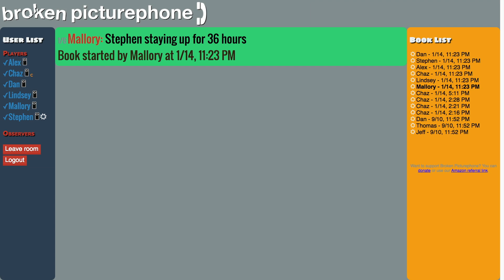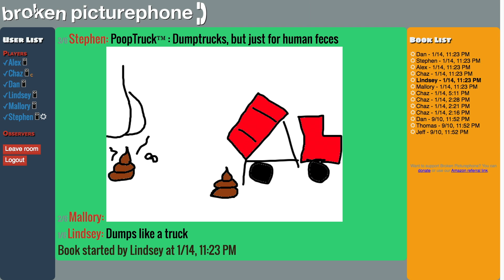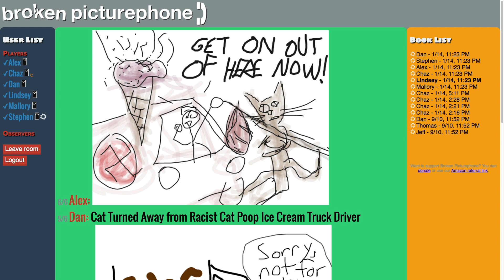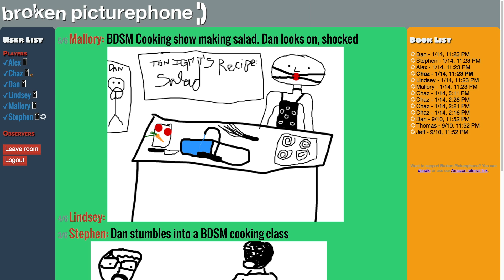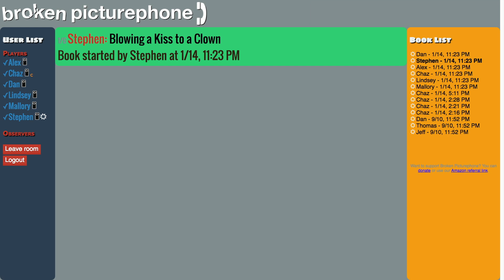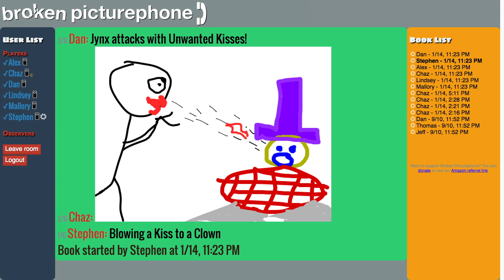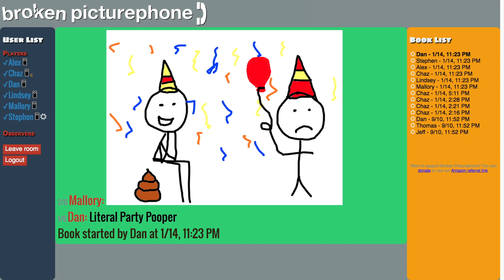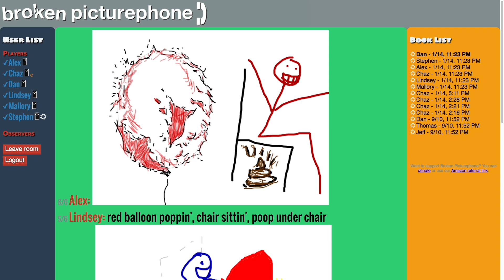Broken Picturephone #3 - Stephen & Friends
BP is back, with literal dumping trucks of fun.